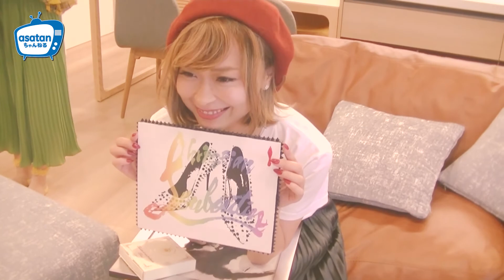asatan11月号表紙メイキング【書道家 深井和美】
旭川タウン情報asatan.comがお送りするネット番組『asatanちゃんねる』
今回はフリーペーパーasatan11月号に登場した書道家【深井 和美さん】の撮影風景のメイキング映像を公開。

【HAPPYSHODO深井玉扇】
ハッピー書道　HAPPY CALLIGRAPHY

受賞歴
平成１２年　北海道書道展　U23最高賞受賞
平成１５年　毎日書道展　Ⅰ類　初出品　入選
平成１８年　毎日書道展　Ⅰ類　毎日展奨励賞受賞
平成１８年　北海道書道展　秀作
平成１９年　毎日書道展　Ⅰ類　入選
平成２０年　毎日書道展　Ⅱ類　入選
平成２２年　毎日書道展　Ⅰ類　入選